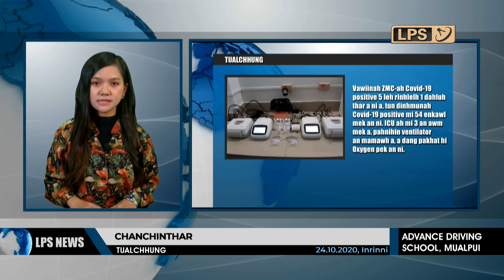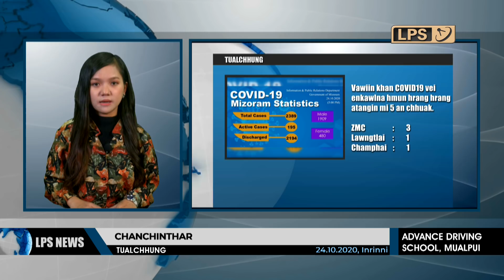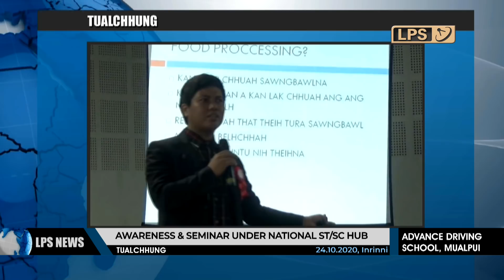24 OCTOBER 2020 LPS CHANCHINTHAR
Mizoram Rajya Sabha MP Pu K Vanlalvena chuan ramri emaw hnam humhalh tur hian intodelh hmasak phawt a ngai lo a ti.

Mizoram leh Assam inkar ramri-a buaina a thlen avangin ni 5 chhung vel chu Mizorama Gas leh Oil lakluh han khailak deuh mah se tunah chuan a ziaawm chho leh tran tawh.

Kar leh chhungin Yamaha Online Jump Rope Contest final round nei tura ruahman ni tawh mah se, Mizoram sorkarin khauh zawkin hri leng dona a kalpui dawn avangin a hun sawn hlat a ni.